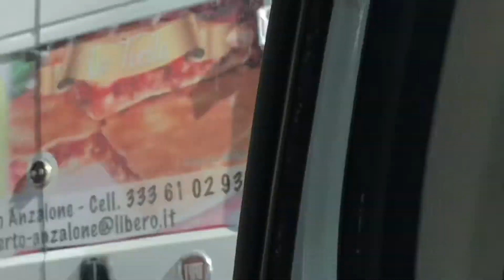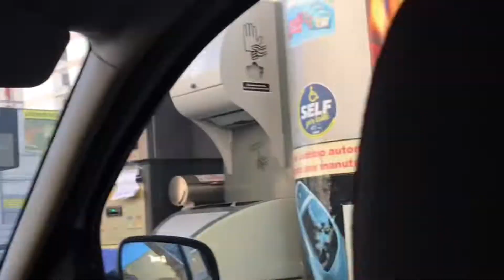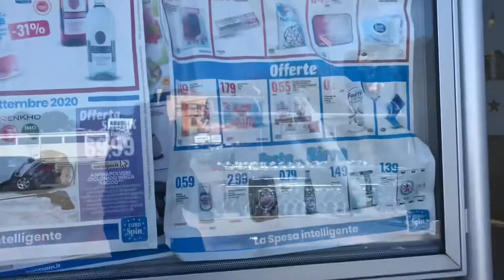Grocery Shopping in Italy || Filipina Italian Life in Italy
Hello everyone welcome to our Family Channel. For this video. We are going to grocery market. I hope you guys enjoy watching. Thank you so much. See you in our next video. Stay safe always and Godbless us all

Best Regards
Beatriz and Giulio